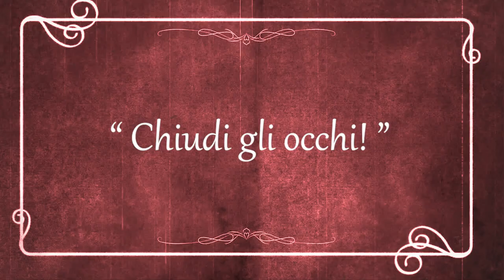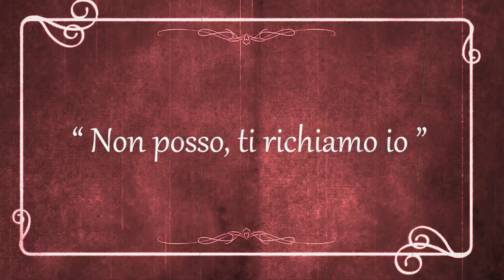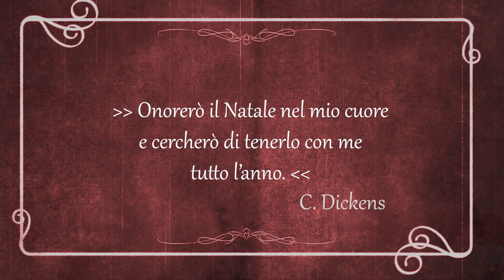CORTOMETRAGGIO | SPECIALE DI NATALE 2021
Buon Natale ♥
Da indicare sulla busta/pacco:
• Il destinatario:
Mariangela Benevento